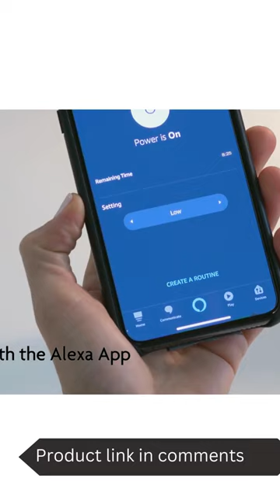Crock Pot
Crock-Pot 6 Quart Programmable Slow Cooker and Food Warmer Works with Alexa, Stainless Steel